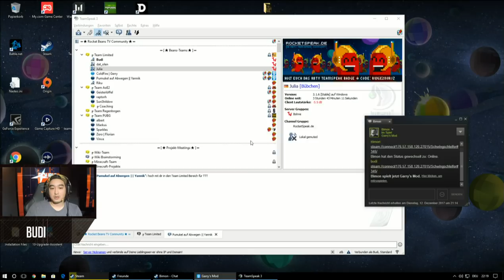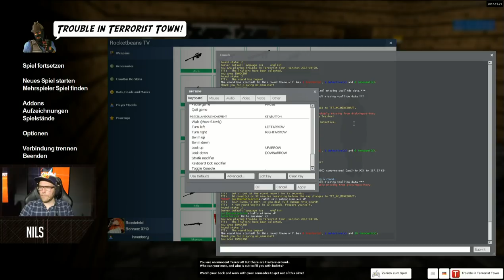Trouble in Terrorist Town #03 mit Budi, Etienne, Nils & Simon | Beanstag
Wer ist gut, wer ist schlecht, wer verrät hier wen? In Bohnen-Hausen sind dies drängende Fragen, welche durch das Spielen von TTT nur nochmal schlimmer werden. Können die Guten über die Verräter triumphieren? Oder nimmt es ein böses Ende? Wir werden sehen...